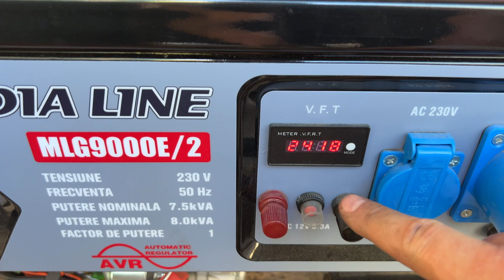Регулировка клапанов бензогенератора ПОД ГАЗ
Регулировка тепловых зазоров клапанов двигателя бензогенератора для работы на газе.